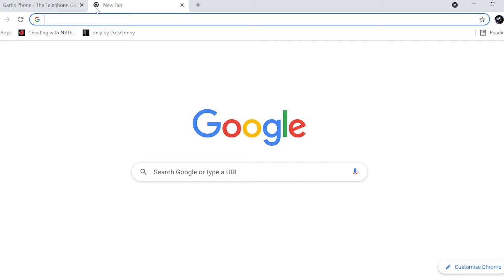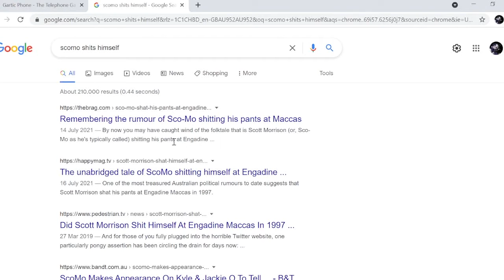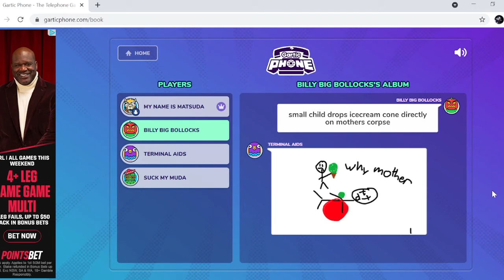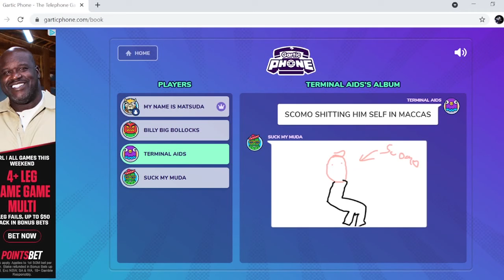Gartic Phone but we're special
Special thanks to the Jiff guys for letting me join them